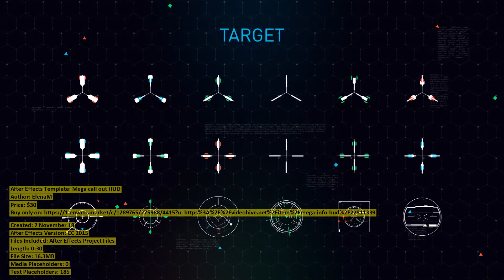Mega call out HUD | After Effects Template | VideoHive 22811339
Created: 2 November 18
After Effects Version: CC 2015
Files Included: After Effects Project Files
Length: 0:30
File Size: 16.3MB
Media Placeholders: 0
Text Placeholders: 185
Category: (infographics)

Description: Hello colleagues! A very large project with the necessary elements for infographics in the style of HUD. Using a fin...
Dear author ElenaM, if you believe any that the use of the project preview on this channel are not legitimate, please write to e-mail and we will delete your video within 24 hours.